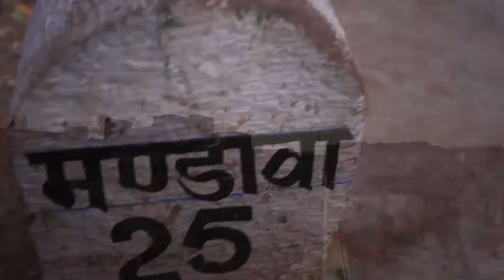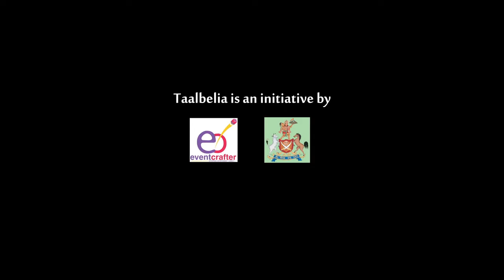Taalbelia Music Festival 2017 - When Chai Met Toast - Firefly [Official Song] -Signature Diary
Soak in the warm rays of the sun, feel the sand beneath your feet and find yourself at an enchanting location on a cold winter day in December. Gaze stars around the bonfire, under the most clear sky with music that heals, music that's funk and music that makes you dance. In the heart of Shekhawati Rajasthan, lies the beautiful town of Mandawa known for its forts and havelis, this quaint town provides travelers and visitors with a sense of discovery at every turn. The roots of Rajasthan have travelled musically across the globe, transforming cultures and traditions with its nomadic vibe. Taalbelia lets you experience this vibe and a rich confluence of various music styles in a boutique environment. Taalbelia 2.0 features some eclectic mix of great artists coming together at this gorgeous festival where experiences with music change with the direction of sun. Some amazing Pro Life Workhops and Gourmet Fiesta in the beautiful town of Mandawa. COME LIVE THE DREAM at Taalbelia.

'Taalbelia' translates to a 3-day round the clock residential music festival. The boutique festival, with an intimate gathering will leave you feeling supercharged with an intellectual infusion of visual art, adventure, royal hospitality and the most amazing musical performances. Witness genres of music change with the direction of the sun.

Song we used on approval from When chai met toast - Firefly Team.

Request a quote and find ideas, inspiration and Videos - Invitation. Corporate and Documentaries.